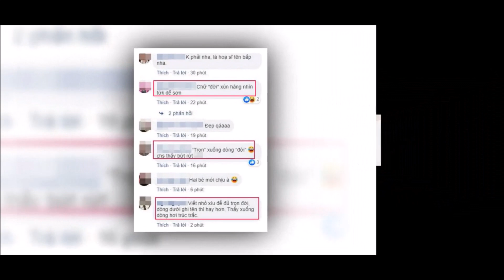Món quà cưới đặc biệt mà Ngô Kiến Huy mừng cưới Đông Nhi